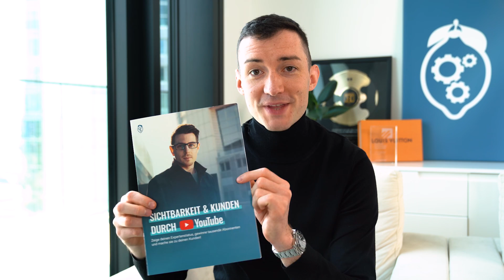Wie viel Potenzial steckt in deinem YouTube-Kanal? (Martin Wehrle Logical Lemon Erfahrungen)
Willst du wissen, was die richtigen Schritte sind, um auf YouTube zu starten? Klicke hier, um deine kostenlose Broschüre für mehr Sichtbarkeit & Kundenanfragen zu erhalten: